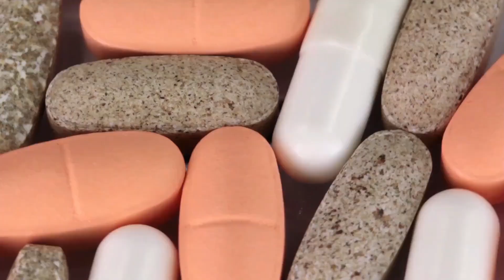Diet & Nutrition | Learndrive | Online Course Trailer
Revolutionize your approach to food and wellness with "Diet & Nutrition | Learndrive | Online Course Trailer."

Course Highlights:
✅ Understand the fundamentals of a balanced diet
✅ Learn about macronutrients and micronutrients
✅ Explore meal planning and prep for various diets (vegan, keto, etc.)
✅ Discover the role of nutrition in chronic disease prevention
✅ Gain insights into food psychology and eating behaviors

Whether you're a fitness enthusiast, a healthcare provider, or someone looking to improve their relationship with food, this course is your comprehensive guide to diet and nutrition.

Eat well, live better, and arm yourself with the knowledge to make informed choices!